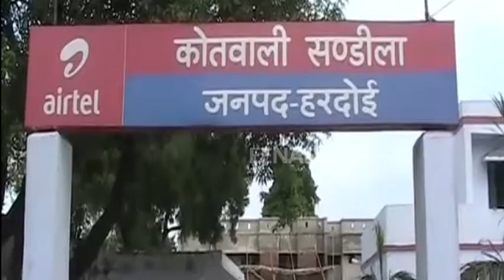जुआ विवाद में युवक की निर्मम हत्या, जेब में मिले आधार कार्ड से हुई शिनाख्त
हरदोई: सरकार की तमाम कोशिशों के बावजूद भी आपराधिक वारदातें थमने का नाम नहीं ले रही हैं. हरदोई में जुए के विवाद को लेकर एक युवक की धारदार हथियार से काटकर निर्मम हत्या कर दी गई. जेब में मिले आधार कार्ड से मृतक की शिनाख्त हुई. मौके पर पहुंची पुलिस मामले की जांच में जुटी है.